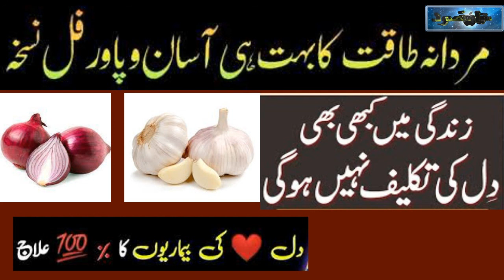Wazifa for Mardana Taqat || Treatments for male infertility || Mardana kamzori ka ilaaj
Remedy for infertile man to become fertile?
Can male infertility be treated naturally?
What drugs are used to treat male infertility?
Is male infertility can be cured?
What are 4 causes of male infertility?
Treatment of male infertility (Beyond the Basics)
Male Infertility Causes & Treatment